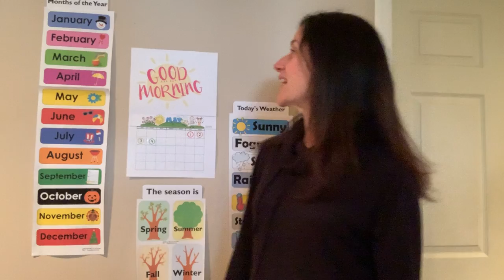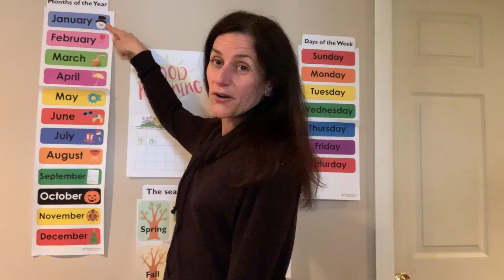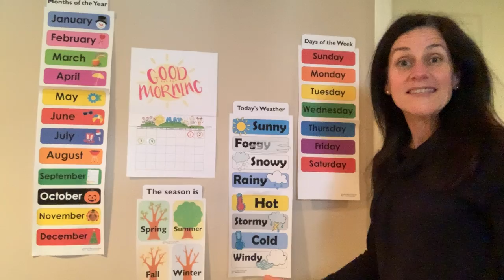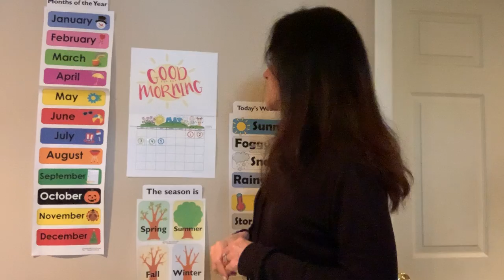Morning Meeting 5/5